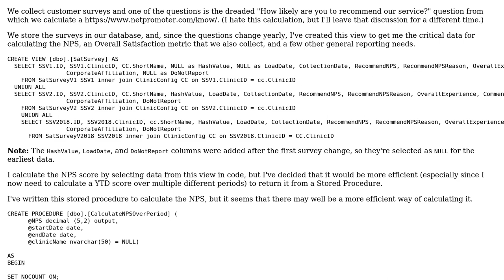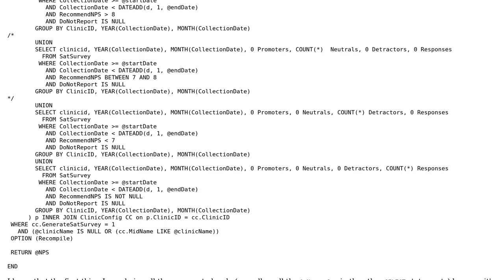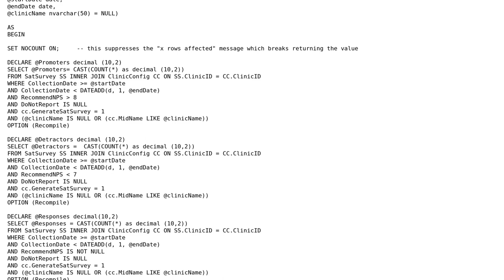Code Review: Calculate NPS in a stored procedure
With thanks & praise to God, and with thanks to the many people who have made this project possible! You are responsible for your own actions.